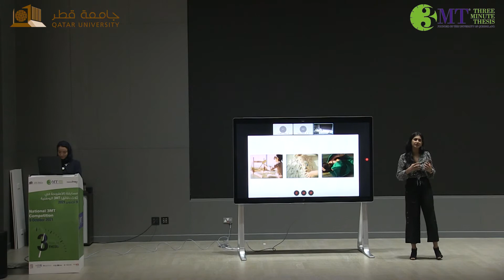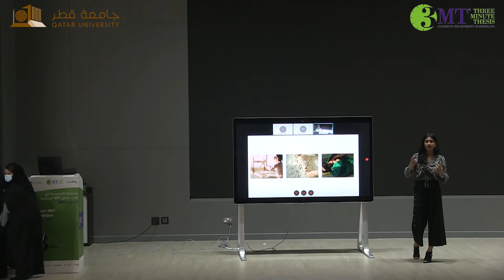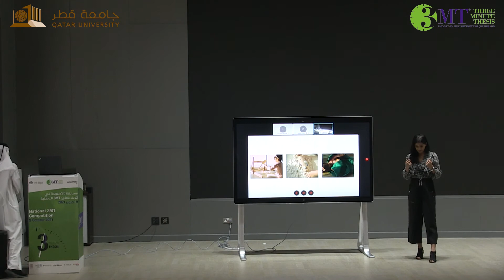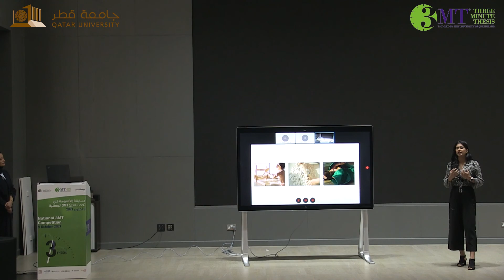2021 National 3MT Finalist Amna Sana